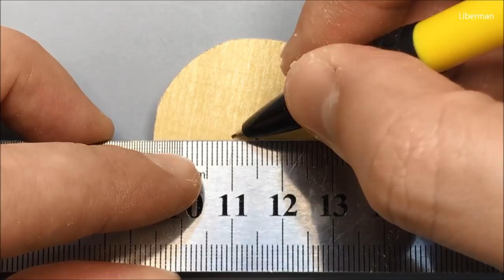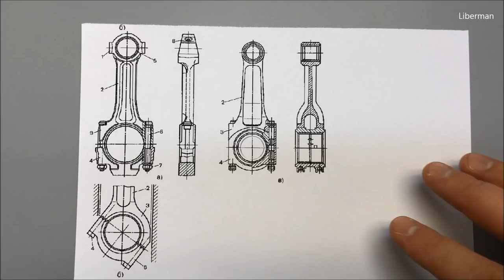How to make a boxer engine. DIY with plywood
In this video I'll show How to make a boxer engine. DIY with plywood